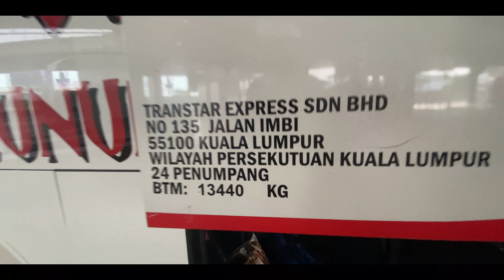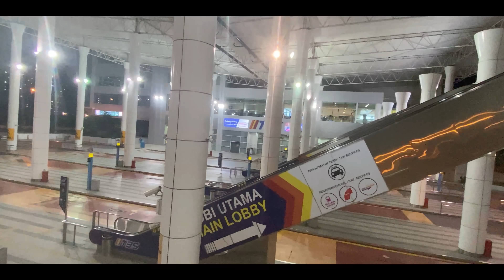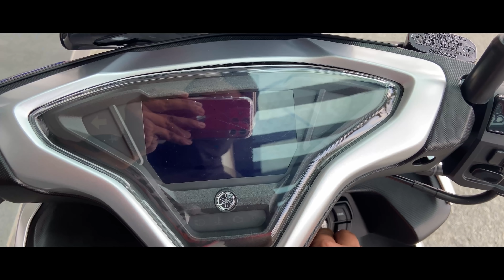TUNGGU KT PENANG STOK HABIS!! LAST2 MAI KUTIP DI KILANG YAMAHA TERUSSS!! | NVX V2 ( ABS) Y-CONNECT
Sori geng masuk air siket.. hahahaha